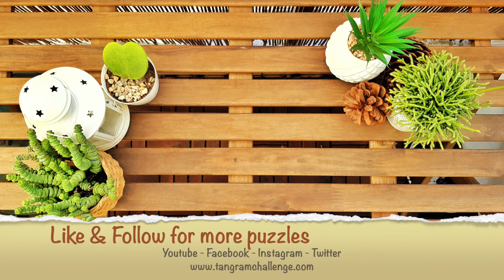Flying bird #1. Now with 90 seconds countdown. The Tangram Challenge.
What kind of bird is this? Anyway, it's an easy one 😉
Now relax with a new 90 seconds countdown ⌛️ to win any challenge.

Give a 👍 to this video and follow Tangram Challenge for more daily puzzles ❤️